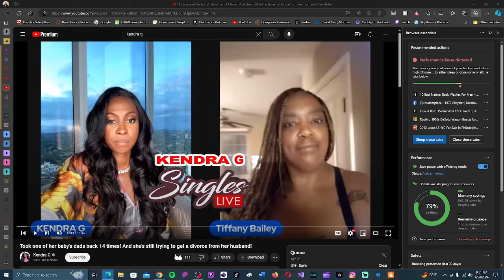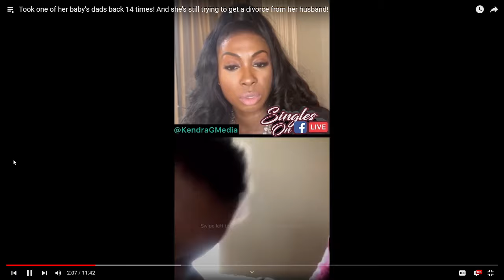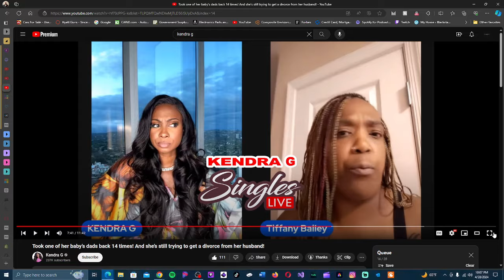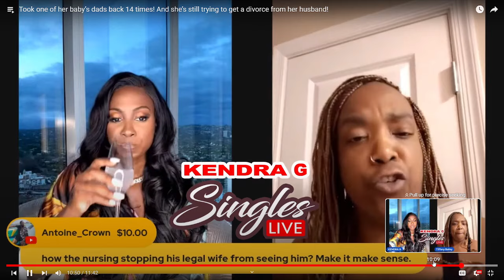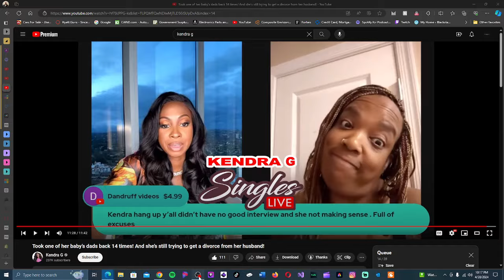She Had A Kid At 39 And Took The BD Back 14 Times and Still Is Married.